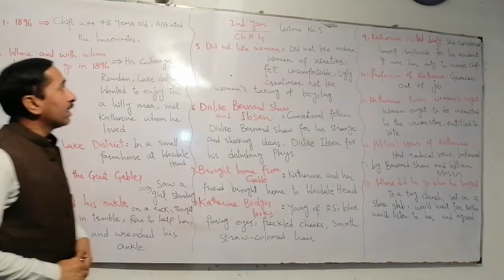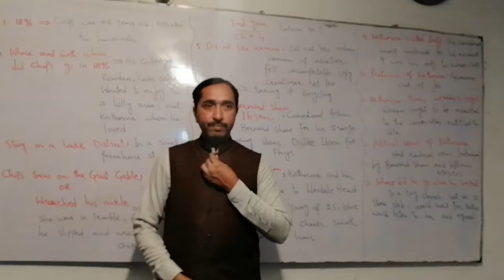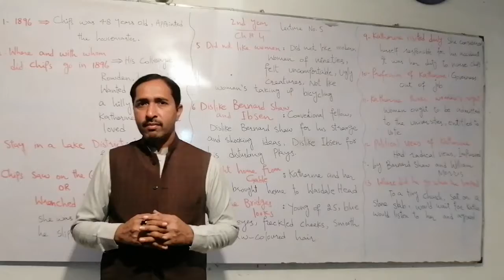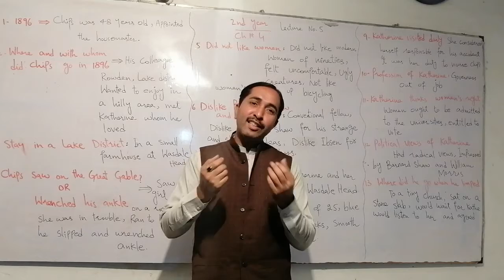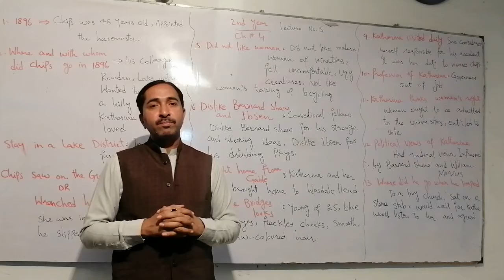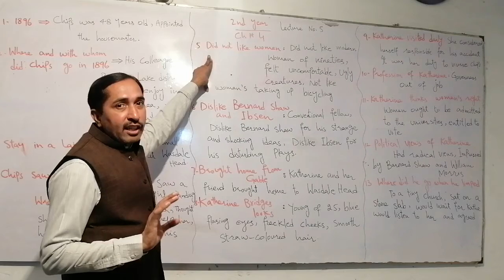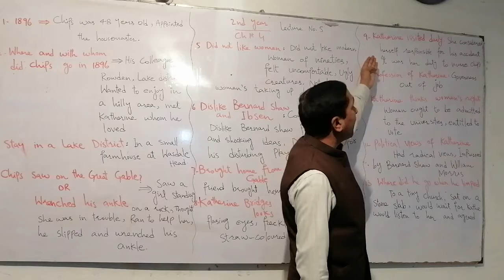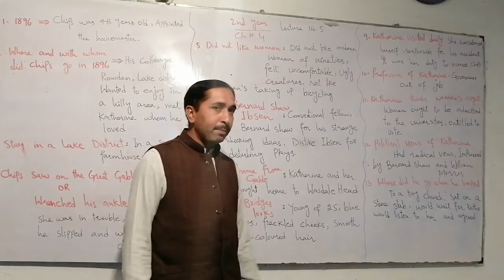2nd year English lecture no 05